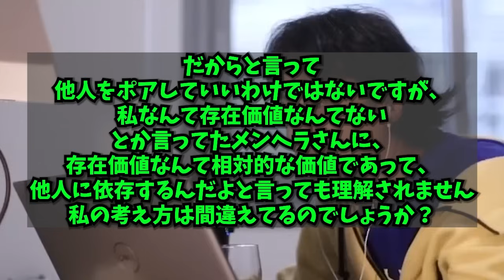【ひろゆき】人生つまらない人が楽しくなるかもしれない切り抜きまとめ〜底辺/フリーター/生活保護/ネガティブ/ポジティブ/幸せ/ひげおやじ/ライフハック〜【切り抜き】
・「【ひろゆき】赤羽を自慢してみようの回。Bière de garde blonde du Nord を飲みつつ。2018/12/13」より抜粋
・「【ひろゆき】PARISIS ビールを飲みながら、サマータイムに文句をいう雑談。2018/08/07」より抜粋
・「【ひろゆき】自分を信じる機会を増やす2。Sant Erwann FRUITS ROUGESを呑みながら。2021/11/30 M21」より抜粋
・「【ひろゆき】水は鉄板も切れる。 Stella Artoisを呑みながら。2020/09/06 D20」より抜粋
00:00つまらない人はつまらない
00:27底辺を受け入れよう
01:42迷惑をかけなければ
01:51認めてもらおうとはしない
03:22ポジティブに生きる方法
05:19生まれてすいません
06:34人生に意味の考える理由
07:59生物が生まれてくる理由質問
08:03「人生は暇潰し」までの過程
10:09生物が生まれてくる理由答え
11:45価値
12:53頭が良くなる方法
13:32頭が良い人
14:01人生は有限
14:52ひげおやじのライフハック
15:50人生は有限！！
16:43宝箱に支配されてる
18:30どうでもいいことの良さ
20:46飽き
21:20大切な大学生の時間
22:06生活保護の有意義な使い方
23:02暇な時間で成功
27:38数
28:36場所
30:20向いてるもの得意なものの見つけ方
30:44挫折と理想の向き合い方
33:08数と質
34:55現代人も大変
35:55生きててあざす
36:33時間は返らない